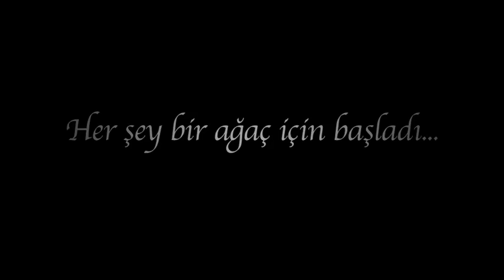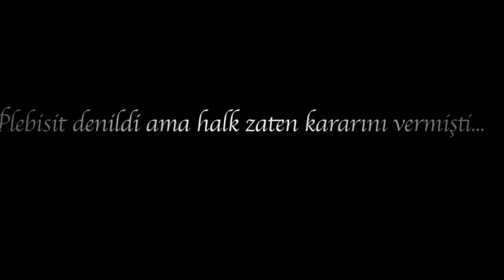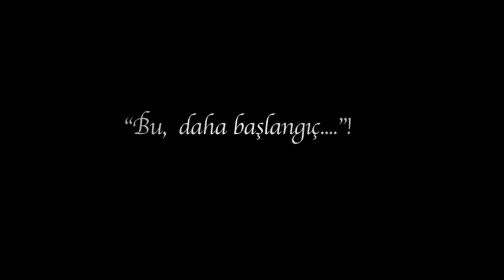Bir 'Gezi' hikayesi...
Türkiye yakın siyasi tarihinin kilometre taşı olmaya aday Gezi Parkı direnişinin neleri simgelediğine ilişkin iyi bir hafıza klibi...